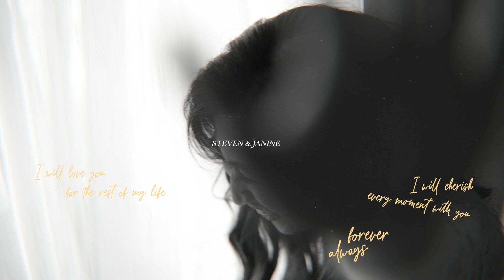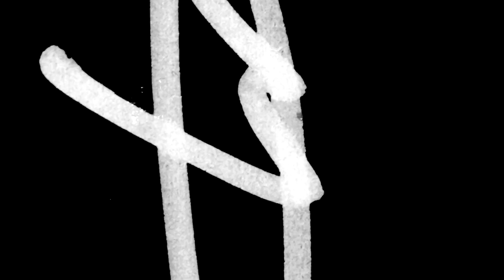Steven and Janine SDE by MAYAD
Our wedding SDE
Preparation and Reception at Twinlakes Hotel
Ceremony at Transfiguration Chapel of Caleruega

Credits to Mayad